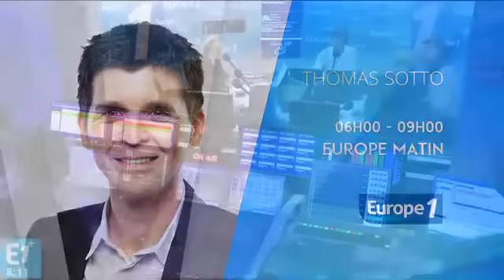Croissance française, entre optimisme et pessimisme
La commission européenne est plutôt optimiste en matière de croissance pour la France mais pour Christian Noyer l'économie française est encore trop fragile.